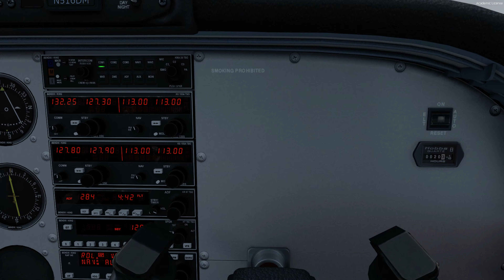A2A 182 Repo Flight TNCE - TNCM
Short re-positioning of my A2A 182 on FSE. Someone rented it, left it away from home (which is ok. we made money off him on the distance bonus) but this is the final leg of the repo back to TNCM, I hope you enjoy!